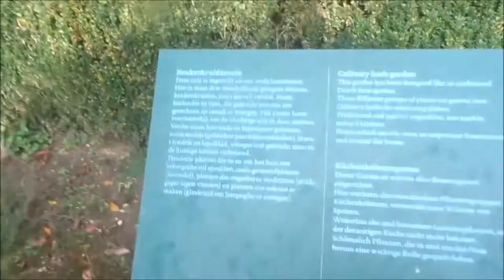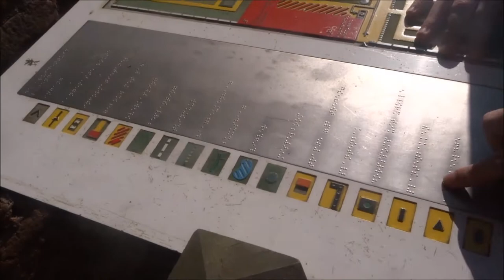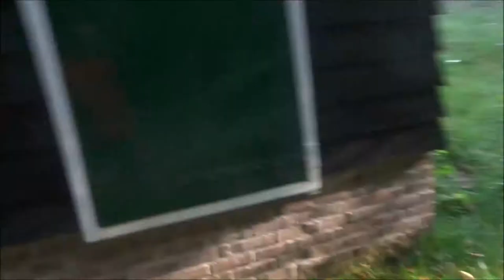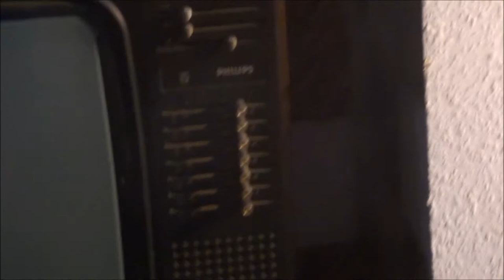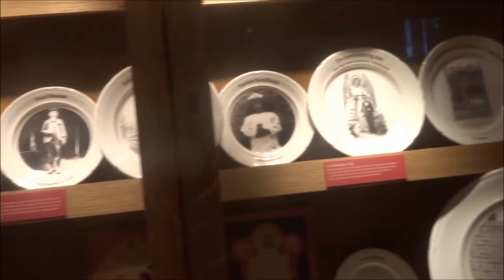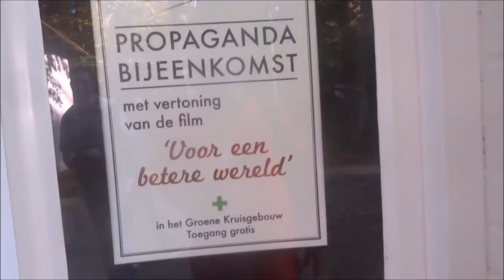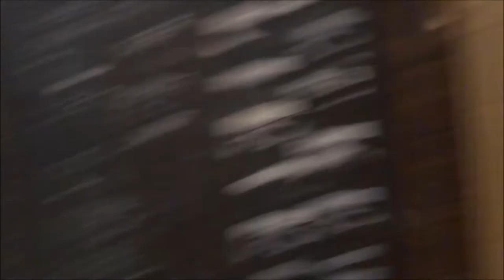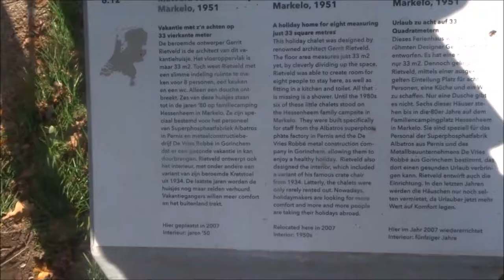Vlog #157 Het Openlucht Museum In Arnhem deel 2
hey hallo en leuk dat je kijkt naar het tweede en laatste deel van mijn trip naar het Openlucht Museum in Arnhem!

Dit deed ik samen met Joost en Kevin